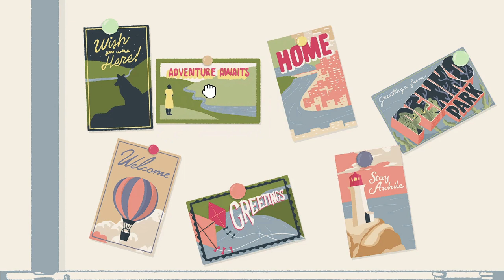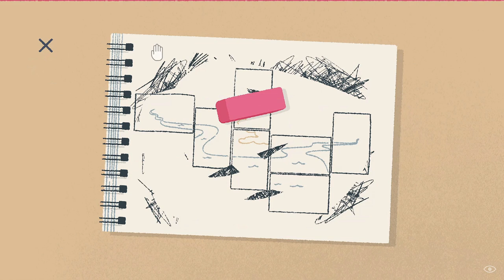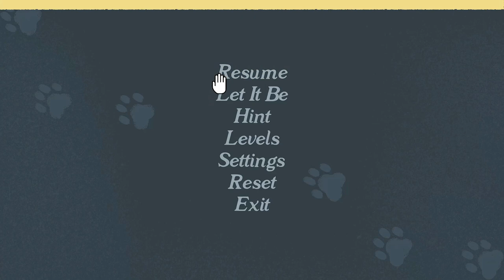Soothing Sunday- A Little to the Left Episode 5